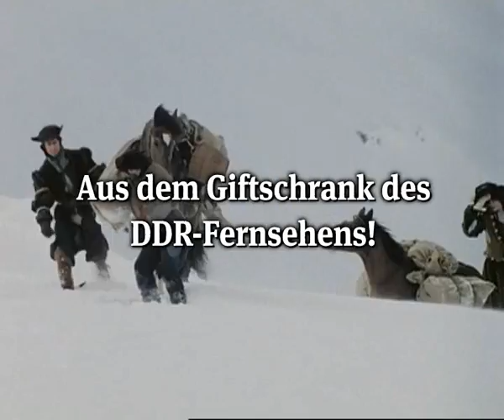Große Geschichten 48 - Ursula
„Ursula" erzählt die dramatische Liebesgeschichte eines einfachen Bauernmädchens und des Soldaten Hansli, der in den Wirren des Reformationskrieges im Schweizer Oberland im 16. Jahrhundert auf Seiten Ulrich Zwinglis für die Reformation kämpft.

Die bei der Erstausstrahlung 1978 als drastisch empfundene Darstellung von Sexualität und Gewalt vor dem Hintergrund von Krieg, Tod und religiösem Wahn führte zu heftigen Diskussionen in der DDR und der Schweiz.
Ursula war ein Film, der im doppelten Sinne Grenzen überschritt: Er war die erste Koproduktion des Fernsehens der DDR und des Schweizer Fernsehens, wurde nach einmaliger Ausstrahlung im DDR-Fernsehen verboten, und führte auch in der Schweiz zu einem Skandal, der mit dem Rücktritt des kirchlichen Fernsehbeauftragten endete.